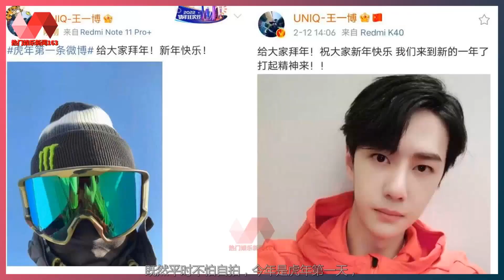王一博终于发了虎年第一张自拍！引发网友热议！. | 王一博 - 热门娱乐新闻163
热门娱乐新闻163 01/02/22: 王一博终于发了虎年第一张自拍！引发网友热议！.